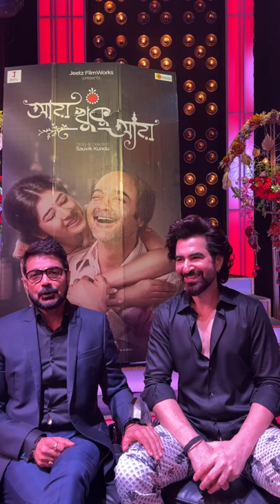Superstar Jeet & Prosenjit Chatterjee Full Live Video HD | Aay Khuku Aay Promotion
Jeet Live Video
Jeet Facebook Live
Prosenjit Chatterjee Live Video
Prosenjit Chatterjee Facebook Live
Aay Khuku Aay Promotion
Aay Khuku Aay Bengali Movie